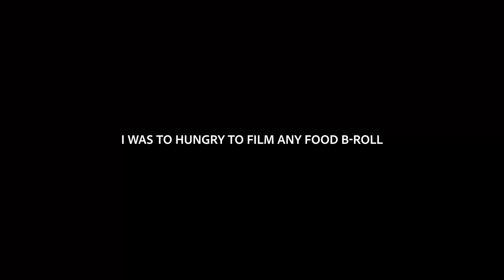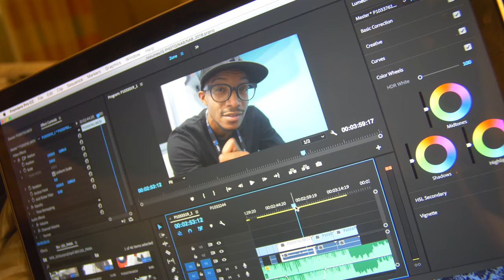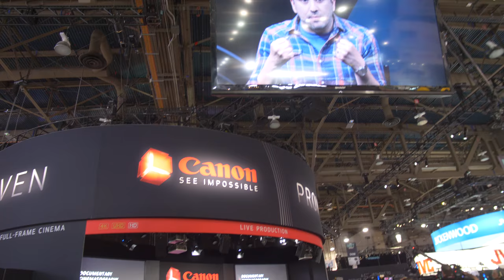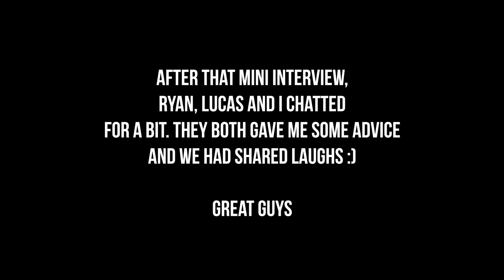MY NAB 2018 VLOG!!! (I met Philip Bloom and Ryan Connolly)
Hey beautiful people! It's your boy Joshua Martin.

If you've been following me on my Instagram (@joshusmartinstudios) you would know that I was invited to NAB through SLR Magic! As of recent, I've partnered with the company as a brand ambassador. All glory God, honestly.

But here is my time at nab show 2018 and my attempt to VLOG. I'll get better over time haha.

Edelkrone Focus One
Tilta Max GH5 cage

Angelbird 64gb SD card
Angelbird 128gb SD card
Angelbird SSD2GO PKT XT drive

Aputure 120D with dome kit

Audio technica MX30
Zoom h5
Rode NTG3